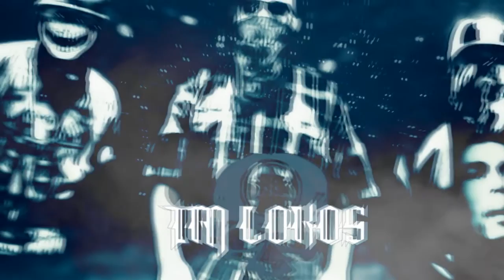reggae rap mexicano tm lokos - ella la que siempre espera 2015 ap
arte productivo 1aptos rap de guadalajara jalisco con unas mesclas de regae ,skire-s,bonsy,fuvu los tm lokos una rolita basada en hechos reales,ella  tan bella la que siempre espera  todas mis locuras las noches enteras.reggae romantic style
musica para pensar y concentrarce la bella produccion skire ese beats